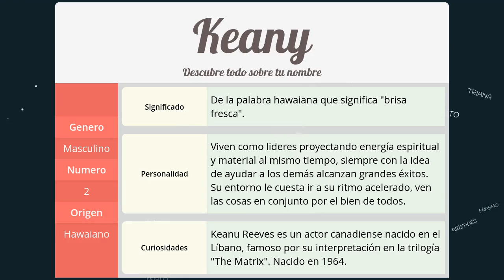Significado de Keany, nombre Hawaiano para tu bebe niño o niña (origen y personalidad)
Descubre el significado del nombre (Hawaiano) Keany y el origen de su procedencia. En la fuente original podras descubrir la personalidad y algunos datos curiosos del nombre para tu bebe.